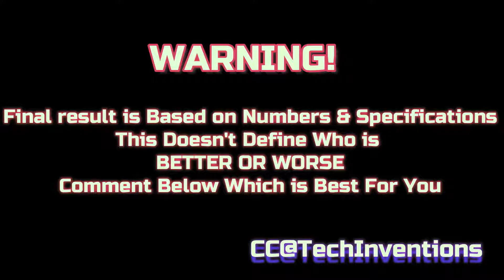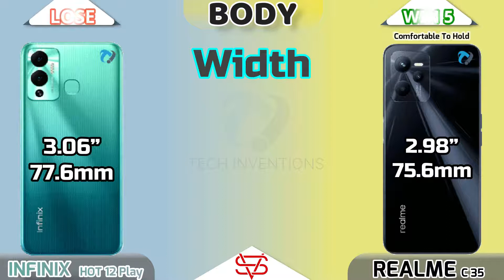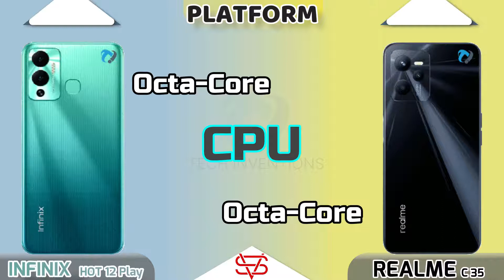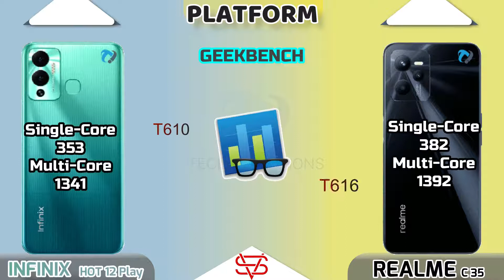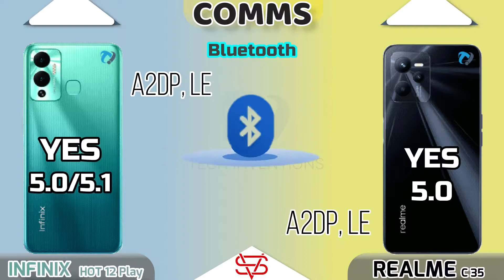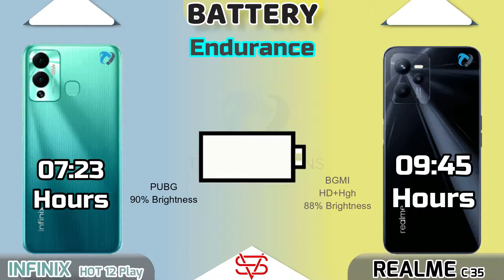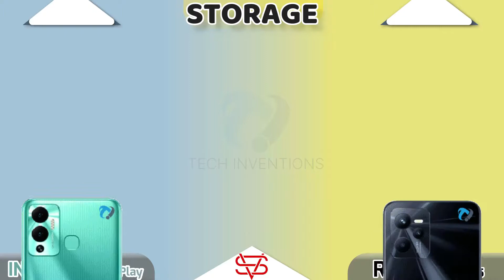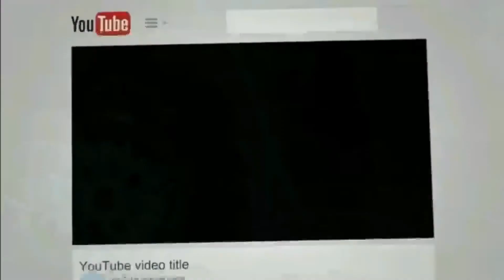Infinix Hot 12 Play VS Realme C35 | Camera | Body | AnTuTu | Benchmark | Display | Full Comparison.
realme c35 vs redmi note 11,
realme c35 vs realme narzo 50a,
realme c35 vs infinix note 11,
realme c35 vs redmi 10,
realme c35 vs vivo y21,
realme c35 vs iPhone 12,
realme c35 vs infinix hot 11s,
realme c35 vs realme 9 pro,
realme c35 vs redmi note 10,
realme c35 vs apple,
realme c35 vs a13,
realme c35 vs all mobile,
realme c35 vs other phone,
realme c35 vs a12,
realme c35 vs oppo a16,
realme c35 vs oppo a54,
realme c35 vs oppo a55,
realme c35 vs samsung a12,
realme c35 vs oppo a53,
samsung a13 vs realme c35,
realme c35 vs samsung a32,
realme c35 vs oppo a96,
realme c35 vs oppo a31,
realme c35 vs oppo a5 2020,
oppo a76 vs realme c35,
realme c35 vs battery drain test,
realme c35 black vs green,
realme c35 buy or not,
realme c35 best or not,
realme c35 good or bad,
realme c35 vs realme 8 battery test,
realme c35 vs realme 8i battery test,
realme c35 vs c25s,
realme c35 vs c31,
realme c35 vs c25s speed test,
realme c35 vs camera test,
realme c35 vs c25y,
realme c35 vs c21y,
realme c35 vs camera,
realme c35 vs tecno pova 2,
realme c35 antutu,
realme c35 benchmark test,
realme c35 vs pova 2,
realme c35 galaxy a32,
realme c35 infinix note 11,
realme c35 gaming test ,
battery drain test c35,
realme c35 gyro test,
realme c35 touch rate,
1. 0:00 - Tech Inventions
2. 0:09 - Warning
3. 0:24 - Launch
4. 0:35 - Display
5. 2:27 - Body & Dimensions
6. 3:32 - Platform(CPU,GPU,AnTuTu.GeekBench)
7. 4:24 - Camera Comparison
8. 5:09 - Communications(Fingerprint , Sensors, Network etc)
9. 6:07 - Sound Comparison
10. 6:33 - Battery & Charging
11. 7:24 - Storage (RAM,ROM & Type)
12. 7:41 - Prices
13. 7:50 - Result
14. 8:02 - End